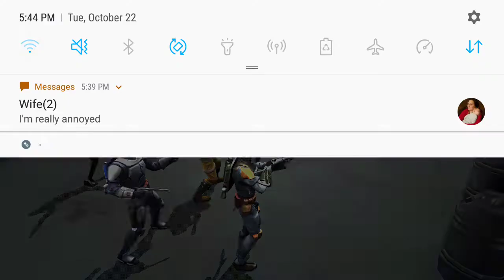Swgoh jericho22 10/22 GA